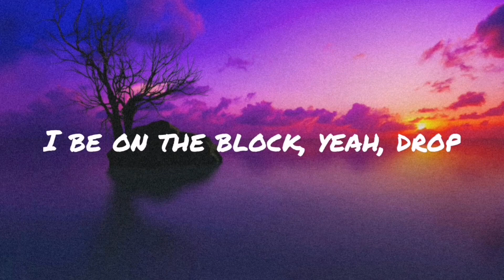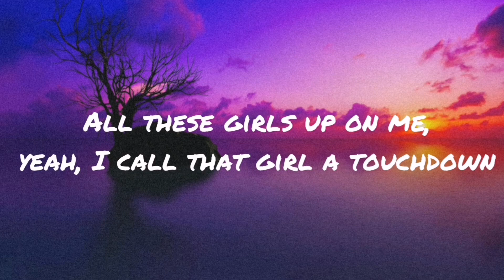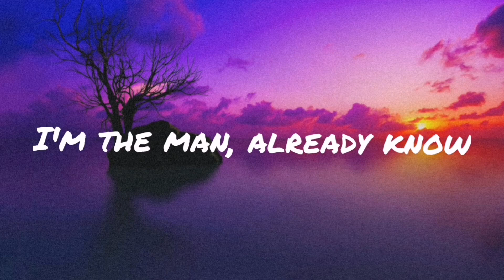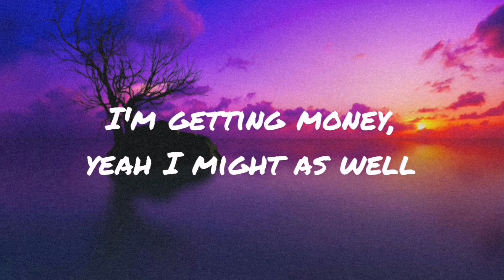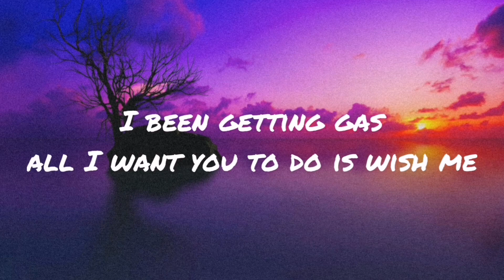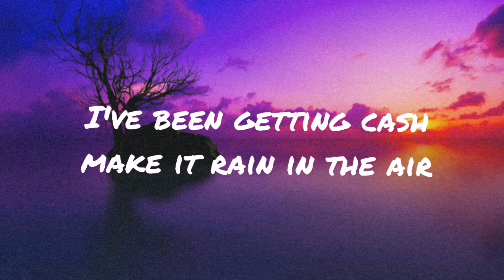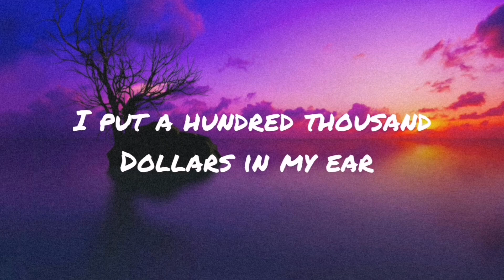Soulja Boy-The Block Is Hot (lyrics)